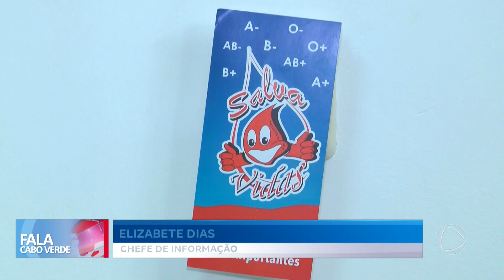Hospital Universitário Agostinho Neto promove rastreio oncológico aos doadores de sangue | Fala CV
Hospital Universitário Agostinho Neto promove rastreio oncológico aos doadores de sangue, com foco no diagnóstico precoce do cancro